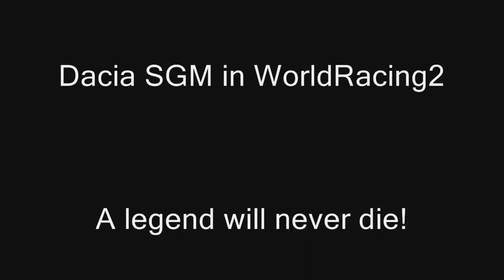Dacia SGM in WorldRacing R.I.P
The Legend of romanian Drag racing called Dacia SGM , the car was crashed and totaly broked in 2 parts , the car will never die because still remain in our hearts!

Car Created by : Mack3a
Moddified by: MariusNDi (me)